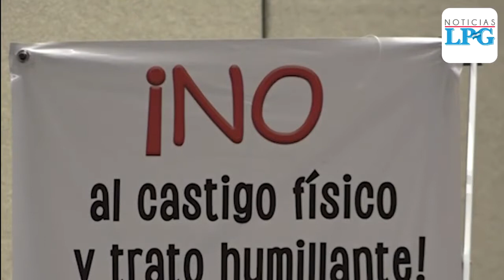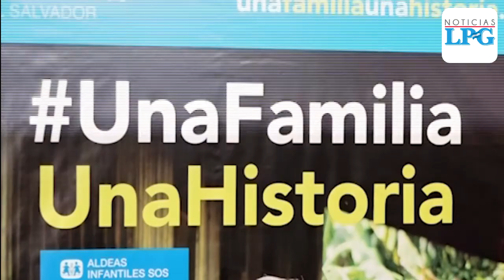Buscan erradicar ciclo de violencia familiar en El Salvador